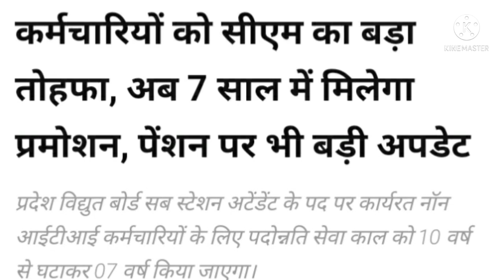सभी कर्मचारी और पेंशनरों के लिए जबरदस्त खबर। (5)